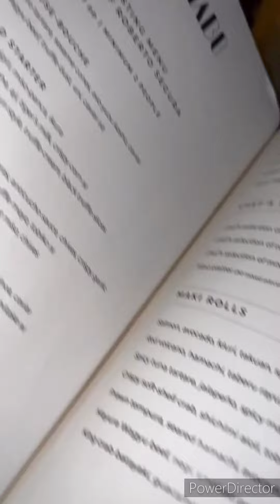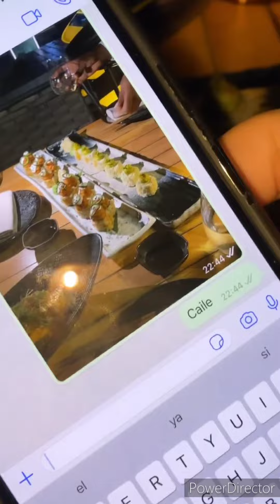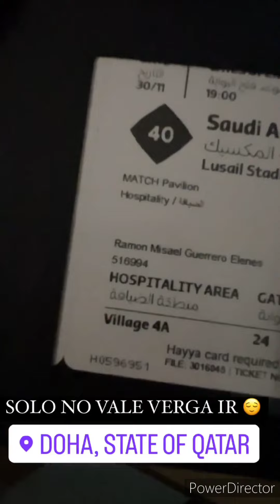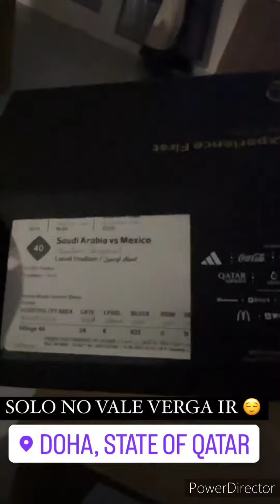💙Larry hernandez lo que hace por un amigo 💙las aventuras de DALETT 😇